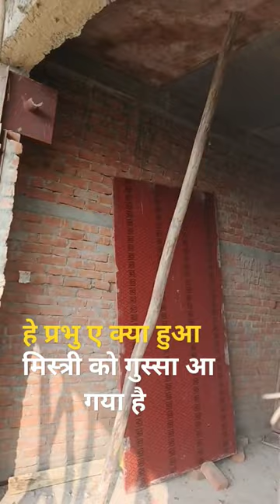हे प्रभु ए क्या हुआ#mistri